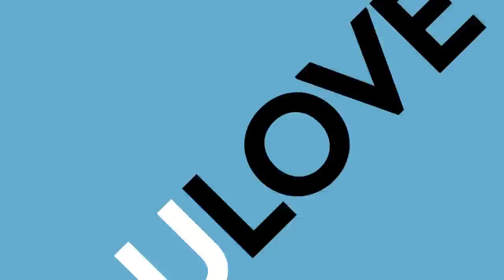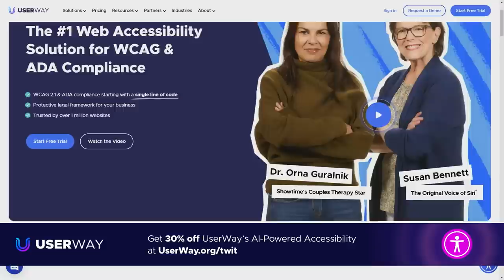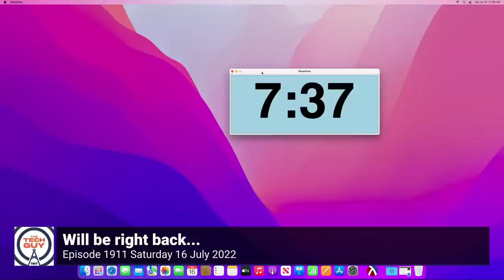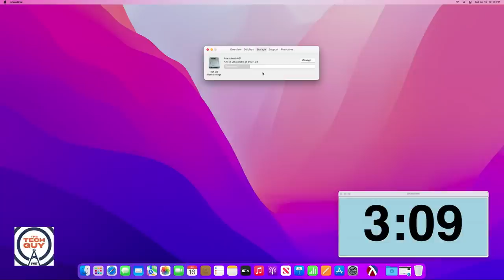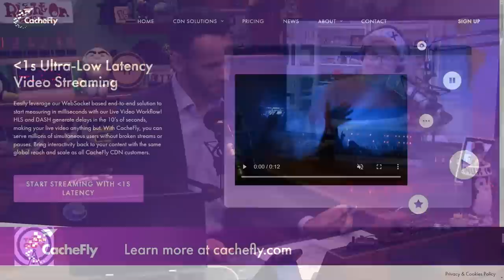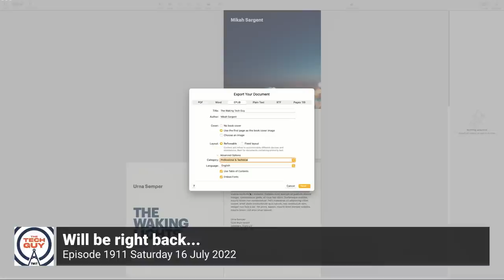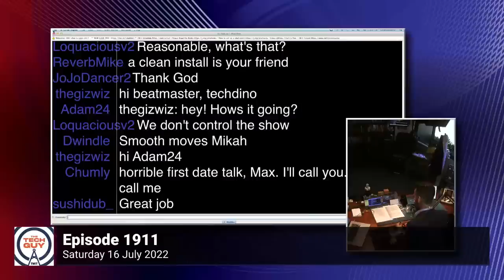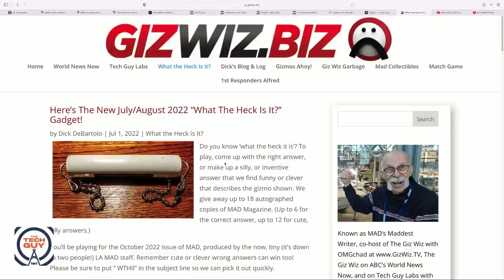Leo Laporte - The Tech Guy: 1911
Sorting and cleaning up Chrome bookmarks. Playing HDR Blu-ray content on macOS. Finding the best smartphone for phone calls. Speeding up a slow computer. Finding a replacement smart home hub for the Wink Hub. Troubleshooting driver installation issues on Windows 10. Choosing the best ebook format. Plus, conversations with Scott Wilkinson, Johnny Jet, and Dick Debartolo.
• BMW starts selling heated seat subscriptions for $18 a month - The Verge
• Play HDR video on Mac - Apple Support
• Best business smartphones 2022: Apple / Android work phones | TechRadar
• BMW is going all-in on in-car microtransactions - The Verge
• The future of cars is a subscription nightmare - The Verge
• Why BMW is offering heated seats on a monthly subscription - CNN
• AVS Forum
• AVSForum Tech Talk with Scott Wilkinson Episode 6: Andrew Jones of MoFi Electronics | AVS Forum
• HTotM - May 2022 AVS Forum Home Theater of the Month Powered by Anthem | AVS Forum
• Flighty — A new way to track flights
• Apple Configurator - Official Apple Support
• How to Beat the Madness at Toronto’s Pearson International Airport - JohnnyJet.com
• Check your network connection status
• What the Heck Is It? | Giz Wiz Biz
• Lenovo ThinkPad Repair - iFixit
• Homey - A Better Smart Home
• Roku Ultra 2022 w/ Dolby Vision®/ HDR10 + /4K (four times the resolution of HD.) - YouTube
• 4K CABVIEW Bar - Bijelo Polje -102 tunnels -96 bridges -1029m altitude change from Sea to Mountains - YouTube
• CleanMy PC: Best PC Cleaner. Optimize and Clean My PC.
• EPUB - Wikipedia
• Build With Matter | Smart Home Device Solution - CSA-IOT
• VLC: Official site - Free multimedia solutions for all OS! - VideoLAN

Guests: Scott Wilkinson, Johnny Jet, and Dick DeBartolo